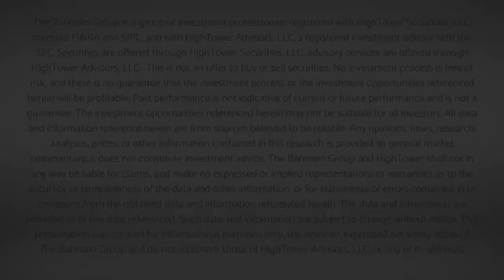Dividend Cafe - My Weird Interest in the Important